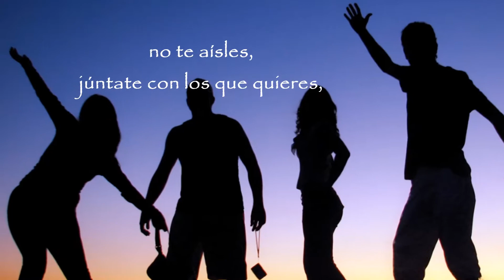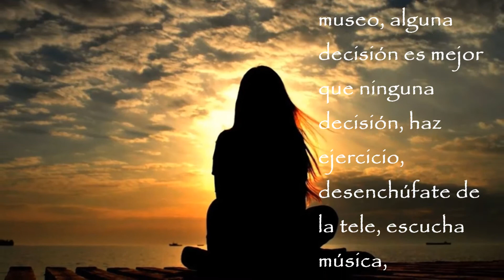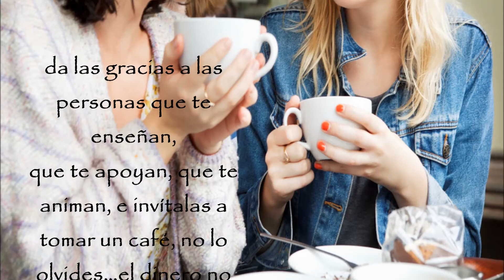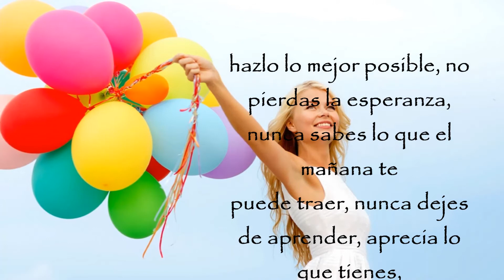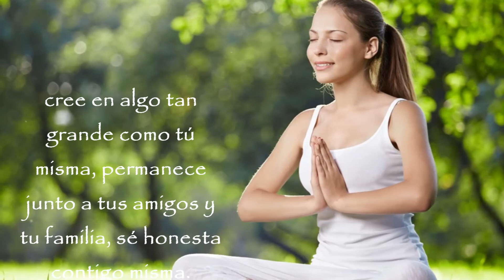COMO SER FELIZ, fácil y directo. Tarot El Camino Quilpué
Un gran abrazo:
Pilar Serey F.
Tarotista
Orientadora Personal.